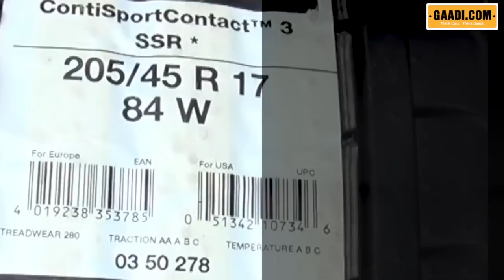RUN FLAT TYRES|READING A TYRE and KIDS RIDING CHALLENGE- TURBO 5, GAADI.COM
Do you know why tires are not bald? Do you know what is the relation between sports cars and run flats? Do you know what tire pressure should you maintain in your cars...its time to watch Turbo 5 as Tavleen takes through a whole lot of stuff on tires!